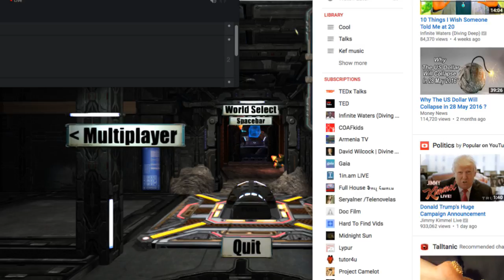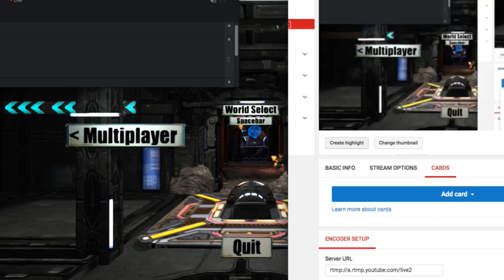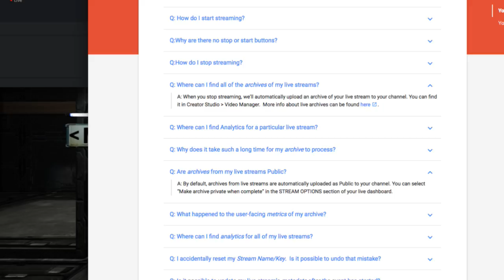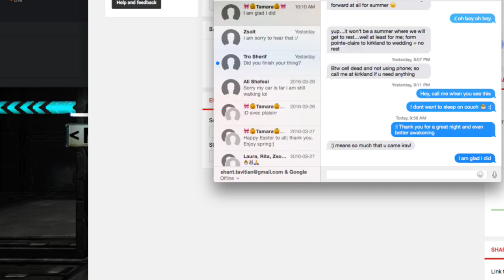Shant Tavitian Live Stream